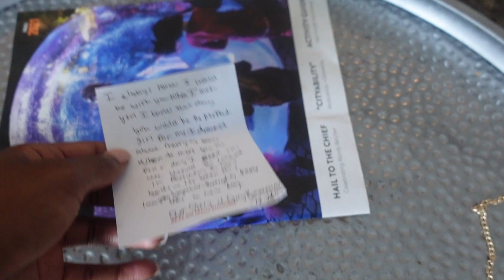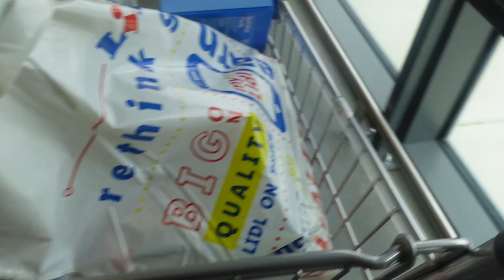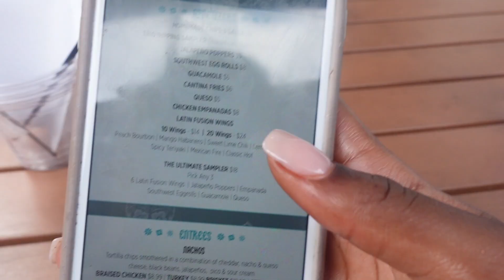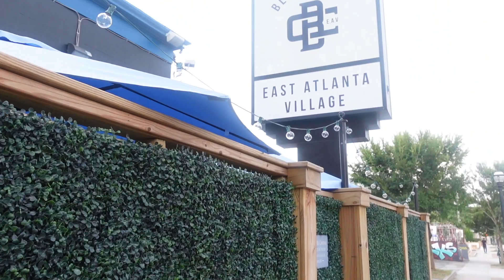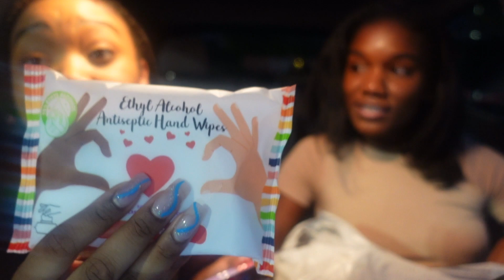So, he left me this letter 🥰.. | VLOG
Hi Beautifulssssss!
 Welcome Back

In today’s upload, I bring you guys along for a weekend in my life. My boyfriend left me this letter before work. I also hit the a nice Atlanta restaurant with my girl.
We decided to switch up and try something pretty exciting as we shopped around target.

Love the music in this video?

◦ AGE: 23
◦ CAMERA: Canon G7X Mark II
◦ Music from: Epidemic Music